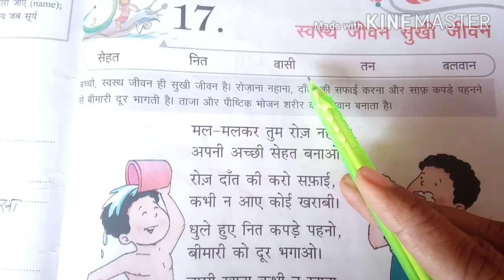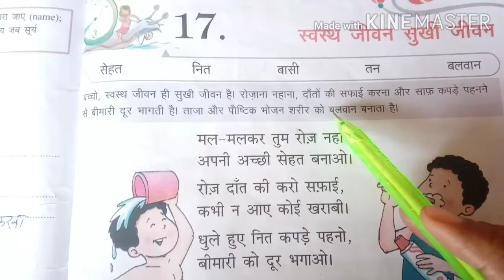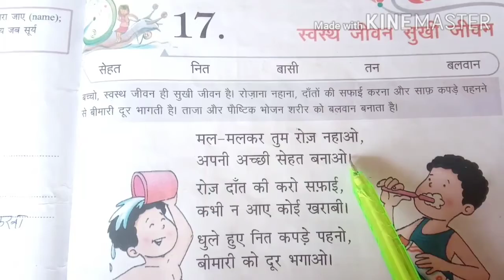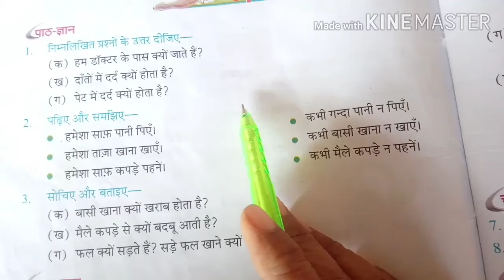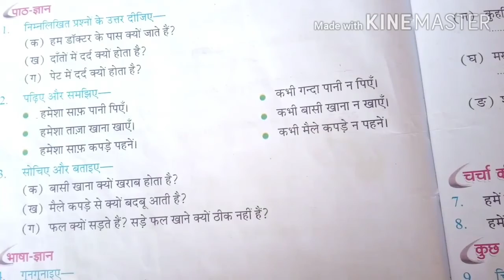दिंनाक-22-12-2020#कक्षा-1#विषय-हिंदीपाठ 17(स्वस्थ जीवन सुखी जीवन)